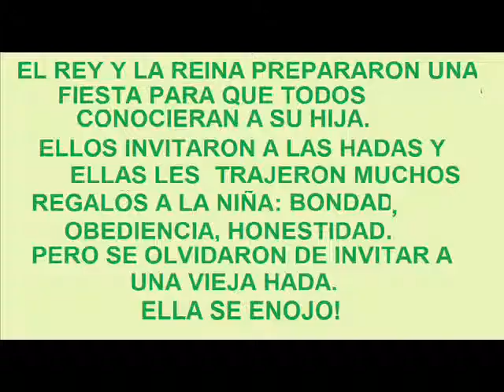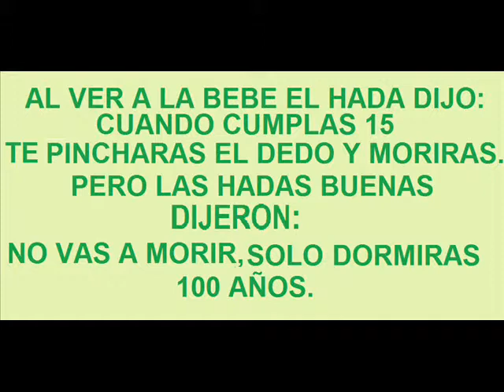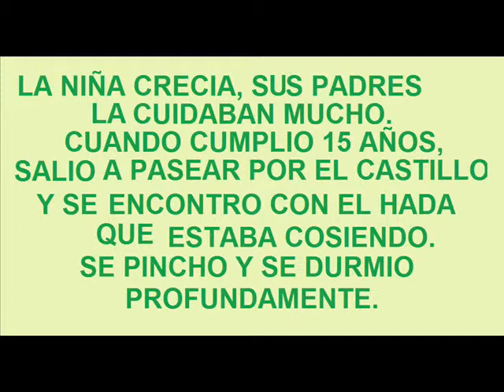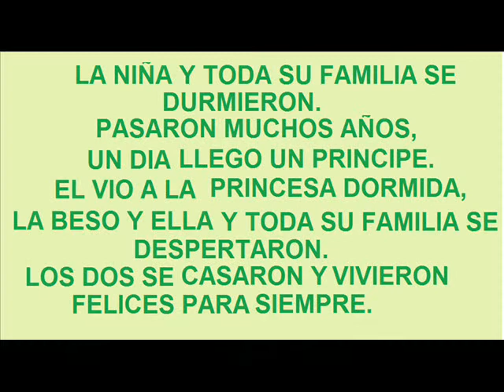CIUCIO MARIA AGUSTINA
cuento LA BELLA DURMIENTE en lenguaje de señas. 2º año de estimulacion temprana